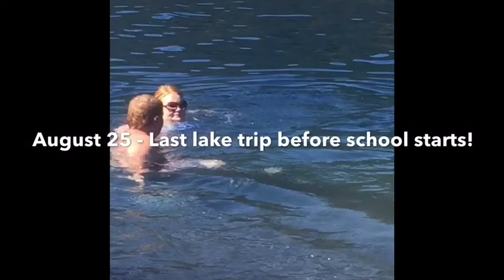VLOG #44 - July through September Edition